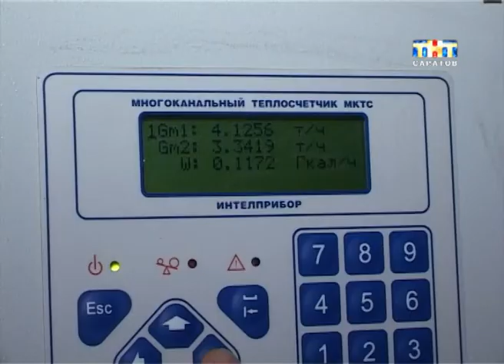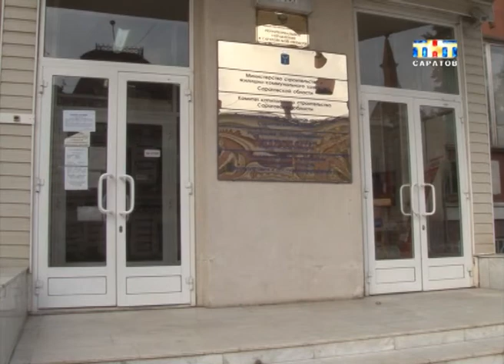В Саратове завершились курсы по управлению жильем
Набрались уму-разуму. В Саратове завершились курсы по управлению жильем. В течение трех недель собственники квартир и управленцы, как студенты, ходили на занятия. Им рассказывали о правилах начисления платежей, тонкостях законов и обслуживания домов. Более сотни человек получили специальные сертификаты.